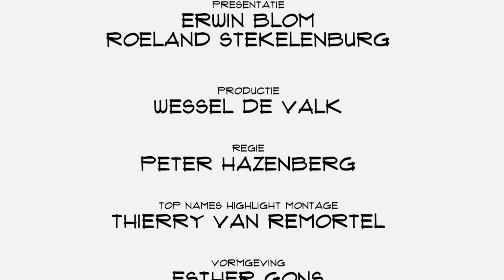Top Names Highlights - Maarten den Braber "Quantified Self gaat wereldwijd impact hebben"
Maarten den Braber, één van de organisatoren van de conferentie Quantified Self Europe, kijkt tevreden terug. Twee dagen kwamen zo'n 300 mensen van over de hele wereld in Amsterdam bij elkaar om te praten, discussiëren, voorbeelden te laten zien en persoonlijke experimenten te delen. Met Quantified Self als gemeenschappelijke deler. De beweging waarin het draait om meten en daardoor weten. Of zoals Den Braber het in Top Names zegt: "What did you do, how did you do it and what did you learn?" Uiteenlopend van hele praktische toepassingen die inmiddels al een grote(re) markt hebben bereikt zoals de FitBit of de Nike Fuel Band waarmee je zonder verder nadenken activiteit kunt meten tot experimenten waarbij geluk of persoonlijke groei worden gelogd.